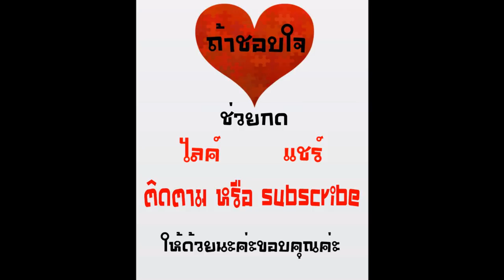โอ้ว...สาวแต่ละคน....!!!!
DEUCE BIGALOW MALE GIGOLO (1999) ดิวซ์ บิ๊กกะโล่ ไม่หล่อแต่เร้าใจ1